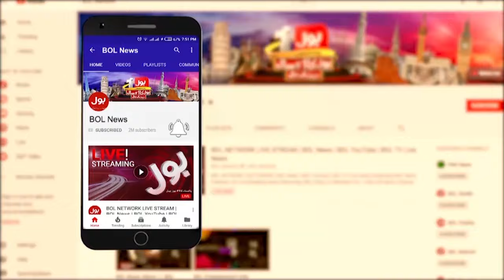Electricity Load Shedding In Sindh | Load Shedding For Many Days In Kasur | Breaking News